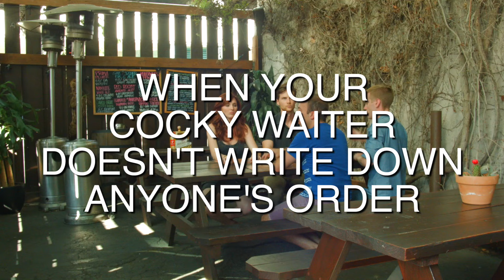When your cocky waiter doesn't write down anyone's order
You sure you don't need to write this down?